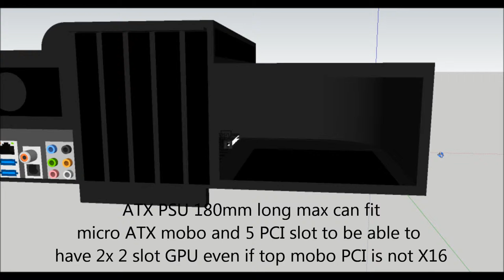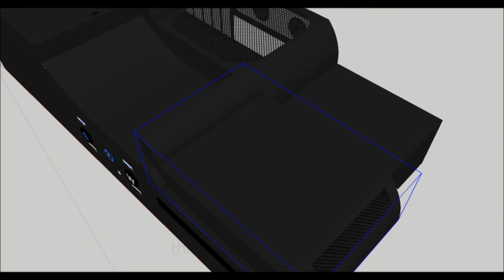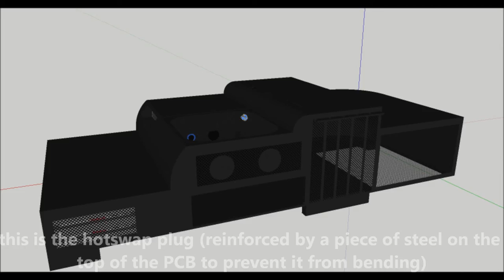PCP case idea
sorry WLMM got a bug and every text is small and black